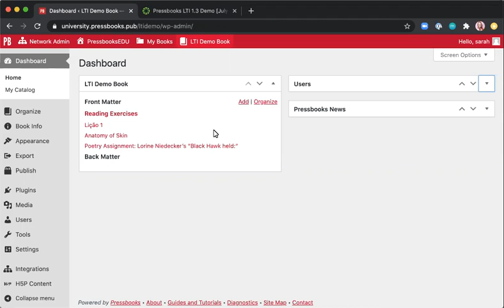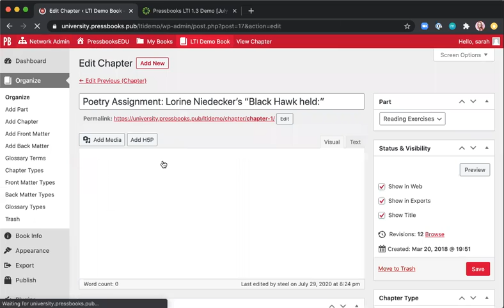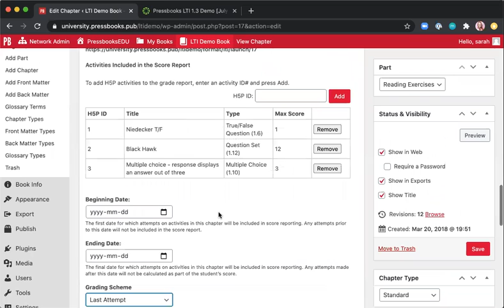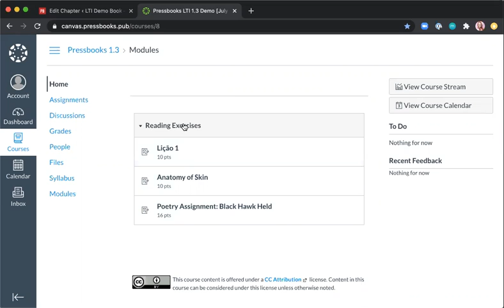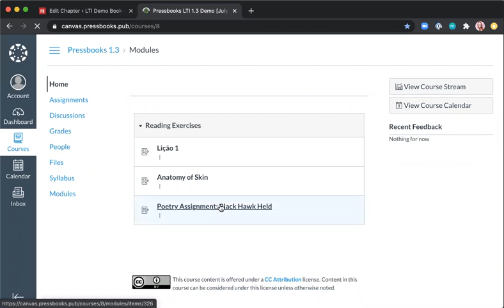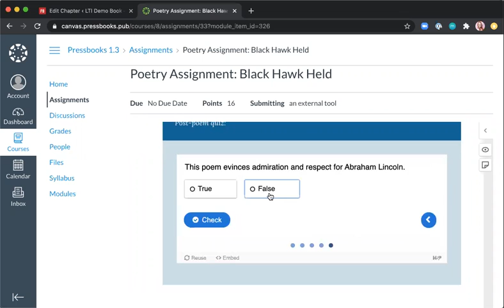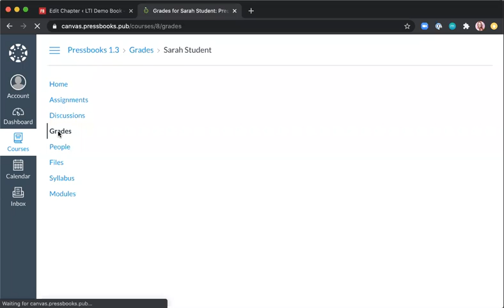Pressbooks Results for LMS Demo with Canvas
This video shows how the Pressbooks Results for LMS product can be used with the Canvas Learning Management System. It was produced by Pressbooks' sales executive Sarah Simpson.